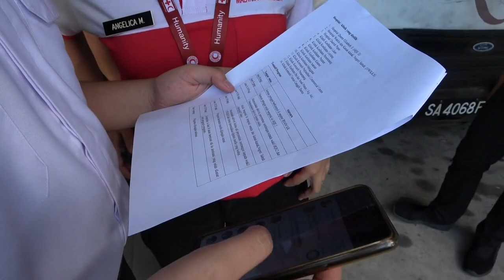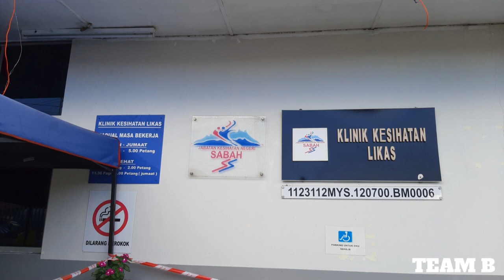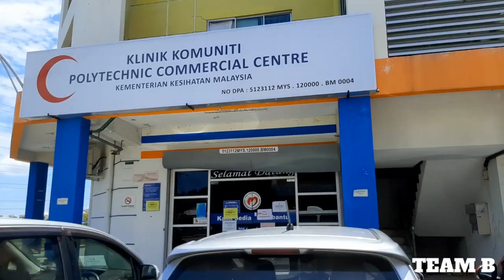COVID - 19 NECESSITIES RELIEF (CNR) Phase 1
This DIY face shield program was the first initiative to assist healthcare workers who were at the forefront of the COVID outbreak. As we know, health workers are now experiencing PPE deficiencies, one of which is a face shield. Therefore, the Malaysian Red Crescent Kota Kinabalu in collaboration with St John Ambulance took this initiative to jointly produce a DIY face shield to help reduce the KKM burden.

People that involves :

3 Officers and 4 members representing St. John Ambulances Malaysia Central South Coast Region (KPST)

5 officers and 3 red crescent members in Kota Kinabalu city district (BSMM).

Perfect moment (Contribution in the form of stickers).

Some of the public also donate the energy and materials needed to produce Face shield.